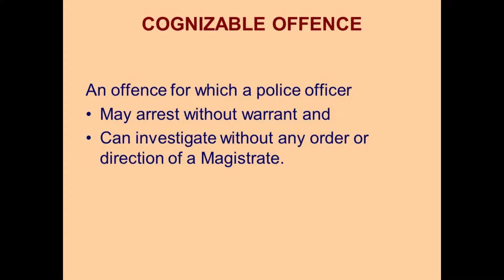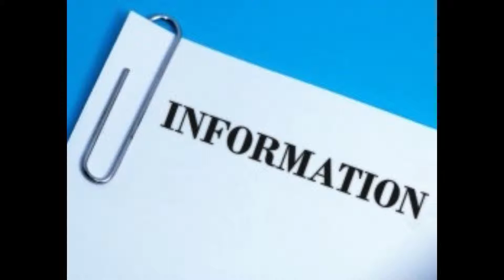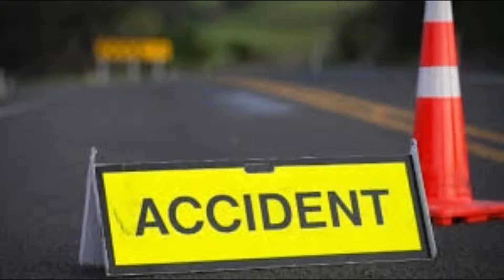police fir kya hoti ha ?Police FIR दर्ज करने से इंकार करे तो करें ये काम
जब हम किसी बड़े अपराध के बारे में पुलिस को रिपोर्ट देते हैं. या पुलिस को रिपोर्ट लिखवाते हैं. तो उसे FIR कहा जाता है. FIR पूरा नाम फर्स्ट इनफार्मेशन रिपोर्ट होती है. यानी घटना के बारे में पहली जानकारी यह सूचना लिखित में होनी चाहिए या इस को लिखित में बदला गया हो FIR CRPC 1973 के अनुसार चलती है. FIR को किसी बड़े मामले में लिखवाया जाता है और यदि मामला ज्यादा बड़ा नहीं है यह संगीन नहीं है तो FIR नहीं लिखी जाती है. कोई भी आदमी किसी भी घटना की शिकायत पुलिस में कर सकता है. इसके लिए वह थाने में जाकर पुलिस अधिकारी को अपनी शिकायत के बारे में लिखवा सकता है. और यदि वह घटना के दौरान पुलिस में नहीं जा सकता है. तो वह फोन पर भी अपनी शिकायत दर्ज करवा सकता है. लेकिन अगर शिकायत आप फोन पर करते हैं. तो आपको बाद में पुलिस में जाकर उसे FIR लिखवाने होती है.दो शिकायत आप पुलिस को फोन पर दर्ज करवाते हैं बाद में आपको थाने में जा कर उस शिकायत का पंजीकरण करवाना होता है और अगर आप ऐसा नहीं करते हैं तो आपकी शिकायत मान्य नहीं होगी. और यदि FIR लिखवाने लिख आते समय थाने का अधिकारी थाने में मौजूद नहीं है. तो उस स्थिति में थाने के सबसे वरिष्ठ अधिकारी के पास आप अपनी शिकायत दर्ज करवा सकते हैं.
ऐसा आपने बहुत बार देखा होगा या बहुत बार सुना होगा बहुत सी न्यूज़ आती है. कि किसी भी घटना के बारे में अगर कोई आदमी शिकायत करता है.तो उसकी शिकायत पुलिस अधिकारी दर्ज नहीं करते हैं. और उसके बाद उस आदमी के साथ बहुत बड़ा हादसा हो जाता है. इसलिए आप पुलिस में शिकायत दर्ज करवाना करवाने जाते हैं और पुलिस अधिकारी आपकी शिकायत दर्ज नहीं करता है. तो आप उसके खिलाफ कड़ी कार्रवाई कर सकते हैं आप उस पुलिस अधिकारी की शिकायत वरिष्ठ अधिकारी से कर सकते हैं. इसके अलावा आप पुलिस अध्यक्ष या डिवीजन अधिकारी को भी इस मामले के बारे में बता सकते हैं. और कानून के अनुसार सभी घटनाओं में FIR दर्ज करवाना जरूरी है.

असल में, अपराध दो तरह के होते हैं, पहला संज्ञेय (गोली चलाना, हत्या, बलात्कार जैसे गंभीर अपराध) और दूसरा असंज्ञेय (मामूली मारपीट आदि)। असंज्ञेय में सीधे तौर पर एफआईआर दर्ज नहीं करके शिकायत को मजिस्ट्रेट के पास भेज दिया जाता है, और फिर मजिस्ट्रेट आरोपी को समन जारी करता है, जबकि संज्ञेय अपराध में एफआईआर दर्ज करना जरूरी है; यह व्यवस्था सीआरपीसी की धारा,154 के तहत की गई है।

जीरो एफआईआर उसे कहते हैं, जब कोई महिला उसके विरुद्ध हुए संज्ञेय अपराध के बारे में घटनास्थल से बाहर के पुलिस थाने में प्राथमिकी दर्ज करवाए। इसमें घटना की अपराध संख्या दर्ज नहीं की जाती। हमारे देश की न्याय व्यवस्था के अनुसार, संज्ञेय अपराध होने की दशा में घटना की एफआईआर किसी भी जिले में दर्ज कराई जा सकती है। चूंकि यह मुकदमा घटना वाले स्थान पर दर्ज नहीं होता, इसलिए तत्काल इसका नंबर नहीं दिया जाता, लेकिन जब उसे घटना वाले स्थान पर स्थानांतरित किया जाता है, तब अपराध संख्या दर्ज कर ली जाती है।